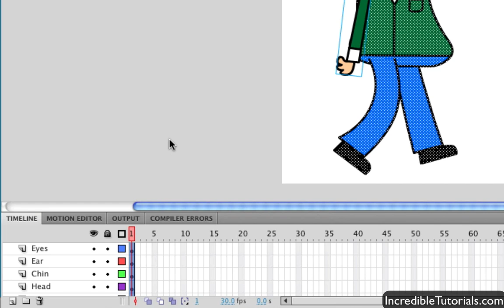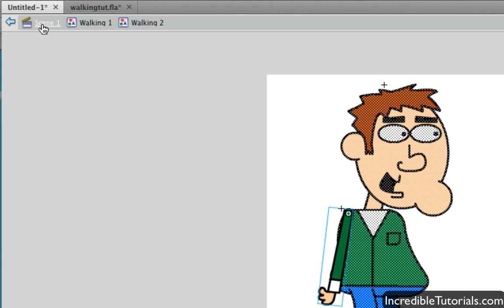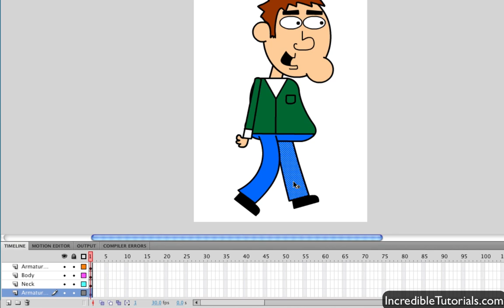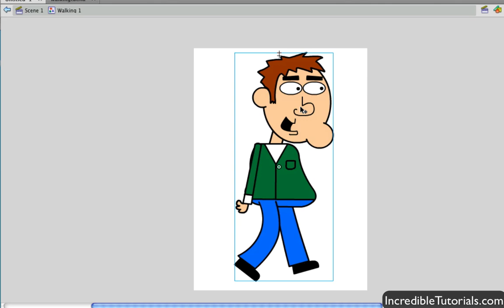Adobe Flash Tutorial- Putting a Symbol into Another Symbol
In this short tutorial I show you how to create a symbol within a symbol.  I used this method in my previous walking animation tutorial but now explain it in more detail here.

Want to stay up to date on the latest tutorials?  These links should help you out: